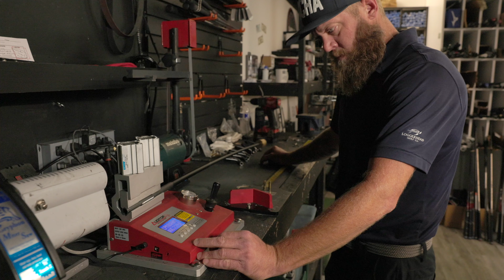CUSTOM IRON BUILD, Miura MC-502 x Fujikura Axiom | Loggerhead Golf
Sit back, relax, and enjoy the process.

Components:
Iron Head: Miura MC-502
Shaft: Fujikura Axiom 105x
Grip: Iomic Sticky Black Army 2.3
Ferrule: BB&F Co.